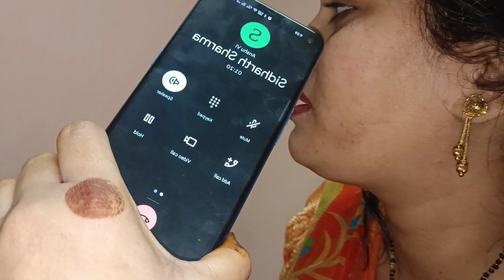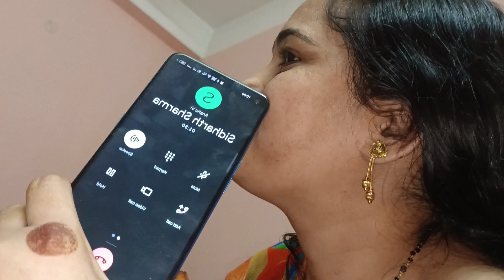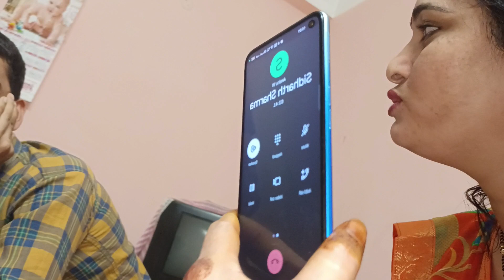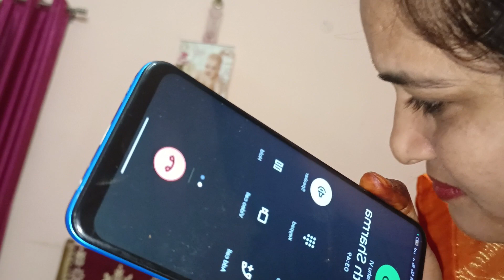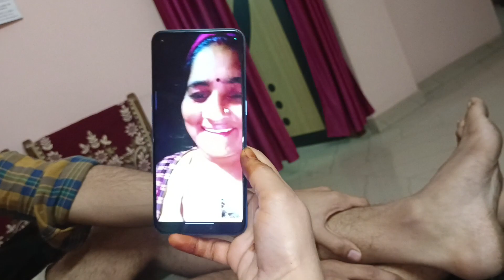यश घर में दारू पीकर आया | Yash ghar me daru pikar aaya 😮 Prank gone wrong 🥺😠prank